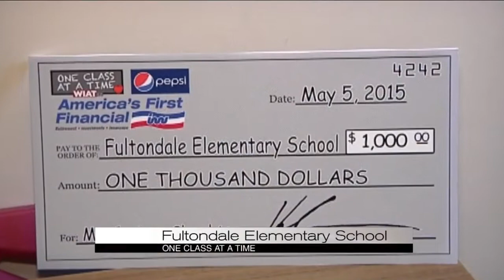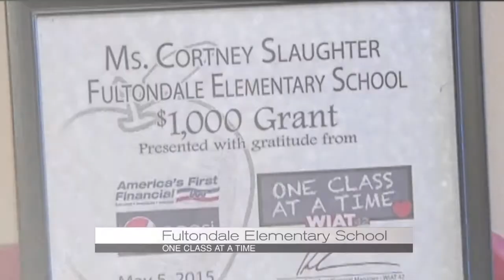OCAAT: Fultondale Elementary